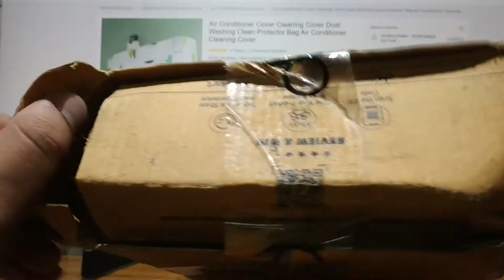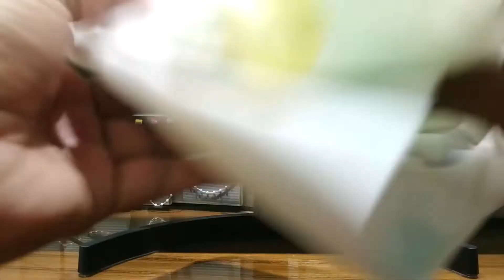AC Cover for Dust Protection in Winter | শীতে এসি এর সুরক্ষা | Indoor Unit-1Ton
AC Cover for Dust Protection in Winter | Indoor Unit-1Ton